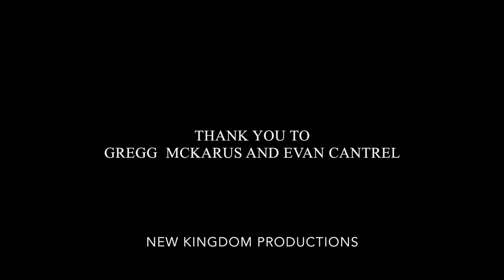Art Of Legohn Director Yaminah Legohn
Art Of Legohn
Performance and Visual arts Company
Specialize in Music, Dance and Art!

Thank you to Gregg McKarus and Evan Cantrel
New Kingdom Productions